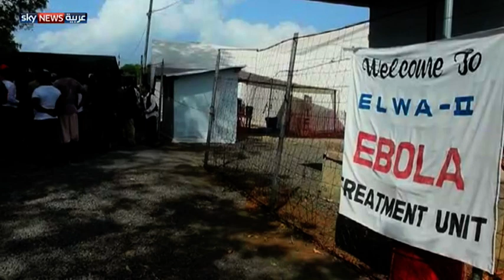ليبيريا تهزم الإيبولا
أعلنت منظمة الصحة العالمية انتهاء وباء إيبولا في ليبيريا رسميا ، لكنها دعت إلى اليقظة بسبب استمرار وجود الفيروس في غينيا وسيراليون المجاورتين.